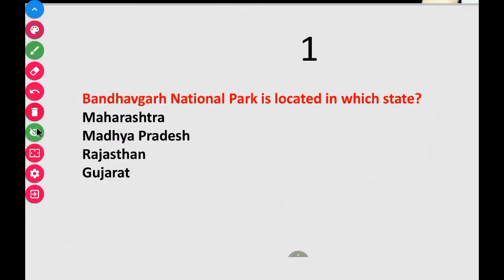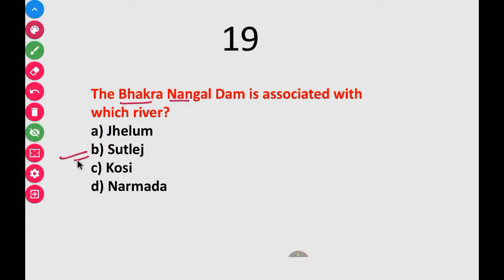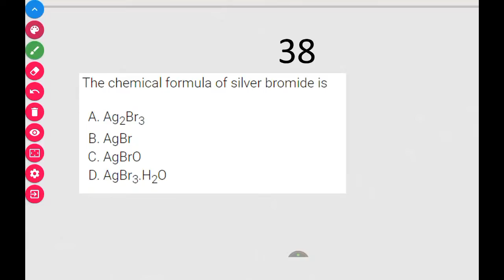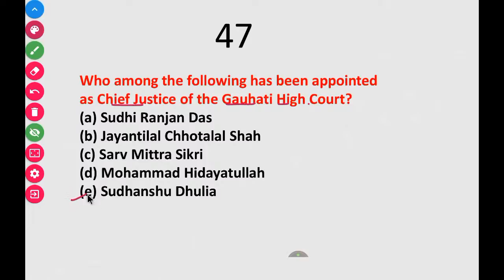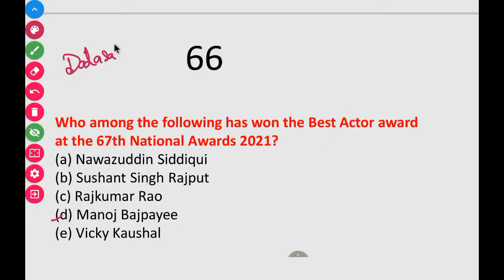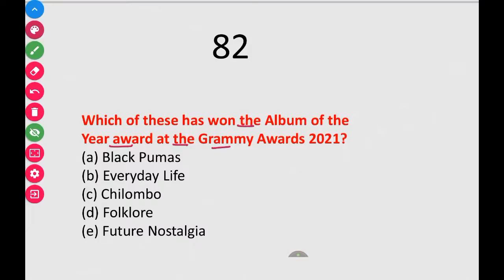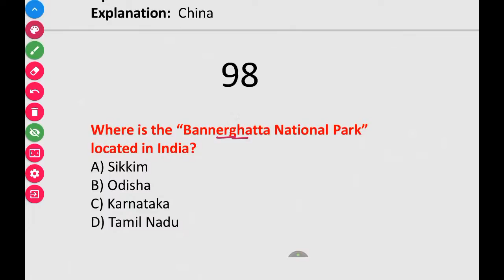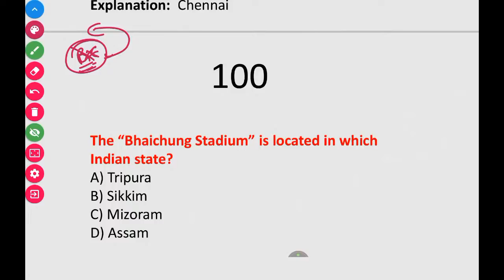SSC CSHL/CGL 2020 | Based On (12 to 19 April Questions ) | by SSC CRACKERS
PDF LINK :